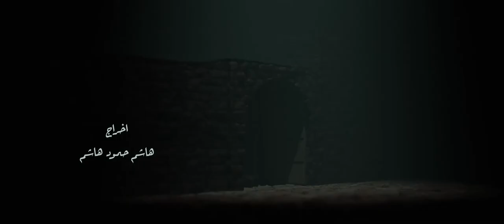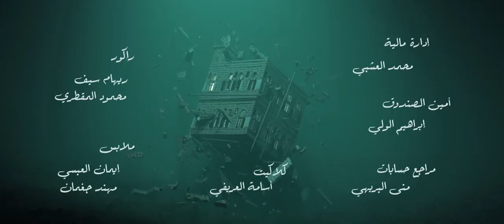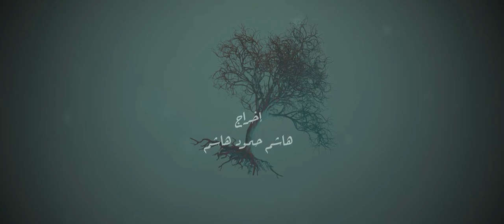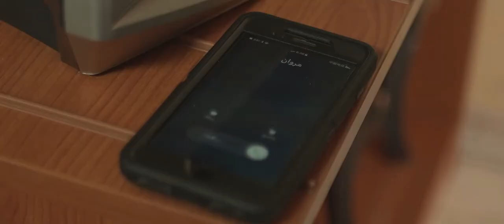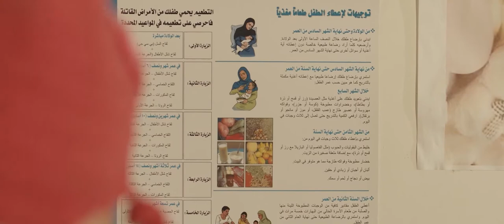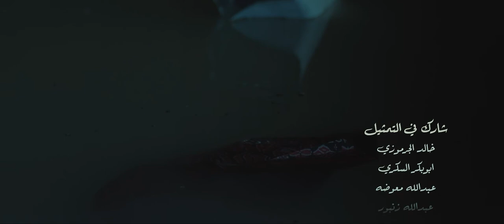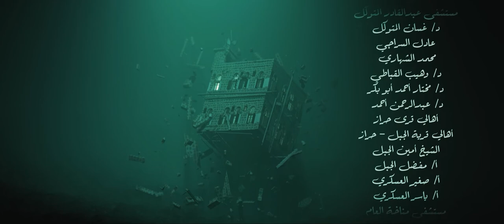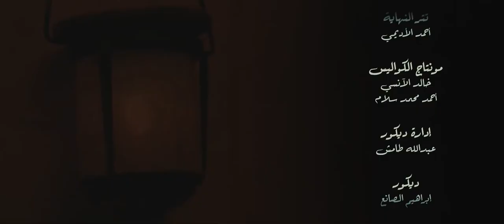مسلسل سد الغريب الحلقة 12